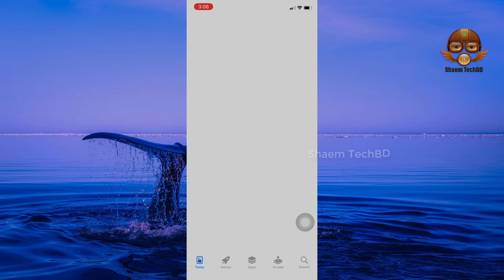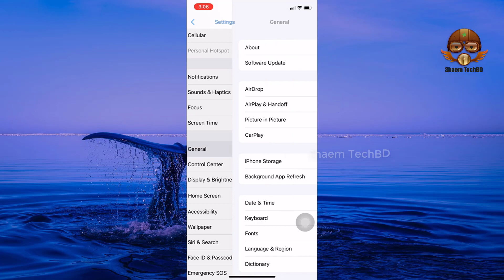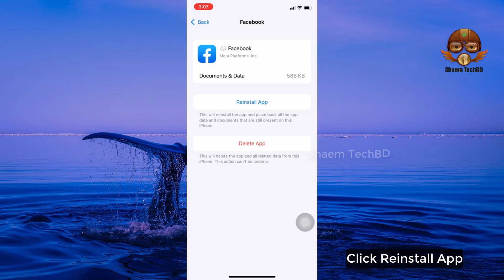How To Fix Facebook Page Scrolling are Extremely Slow and Laggy ios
How To Fix Facebook Page Scrolling are Extremely Slow and Laggy ios | Facebook Page Scrolling are Extremely Slow Problem iPhone & iPad

Your Quary-
1.how to fix iphone apps not working not opening
2.fix app crashing in iphone
3.fix apps not opening in iphone
4. apps not responding in iphone
5.how to repairs apps in iphone
6.fix all problem of apps not working not opening crashing in iphone
7.apps stuck while updating in iphone
8.facebook not opening problem solved
9.facebook not working
10.how to fix facebook not working
11.facebook problem
12.facebook no funciona
13.facebook não funciona
14.como consertar o facebook que não está funcionando
15.facebook server down problem
16.how to fix facebook password reset not working
17.cómo arreglar facebook que no funciona
18.fb not working problem
19.how to fix facebook not open problem
20.fb not open problem
21.facebook keeps stopping
22.facebook menu inst available right now problem
23.menu inst available right now
24.how to solve facebook problem
28.facebook try again problem
26.facebook reload menu problem solve
27.how to fix facebook all problem
28.facebook tecnical error problem
29.facebook tecnical issue
30.keeps stopping
31.not open
32.facebook issue
33.iphone facebook
34.fb iphone
35.facebook iphone
36.facebook ipad
37.repair facebook
38.fix facebook
39.fb ipad
40.enable facebook
41.facebook marketplace not working 2023
42.facebook ads not working 2023
43.y facebook is not working
44.facebook page not showing setting option
45.facebook work not show
46.facebook not showing search results
47.facebook not showing share option
48.facebook not showing suggested friends
49.facebook not showing stories
50.facebook not working safari
51.facebook not working samsung
52.view more replies facebook not working
53.review posts and tags on facebook not working
54.two factor authentication required facebook not working
55.reset password facebook not working
56.recovery code for facebook not working
57.reels recommended on facebook not working
58.reels and short videos facebook not working
59.facebook search not showing results iphone
60.facebook page not showing reels
61.facebook ads not showing results
62.facebook search not showing results
63.facebook not responding problem pc
64.share your story to facebook not working
65.story on facebook not working
66.facebook not showing reels option
67.facebook not working unless on wifi
68.facebook not working using data
69.today facebook not working
70.tagging on facebook not working
71.two step authentication facebook not working
72.tag review facebook not working
73.two way authentication facebook not working
74.facebook tag notification not working
75.fb lite not opening today
76.submitting id to facebook not working
77.facebook not showing thumbnail youtube
78.search in facebook not working
79.story activity facebook not working
80.share to a page facebook not working
81.sharing post from instagram to facebook not working
82.social links on facebook not working
83.facebook not responding problem
84.facebook not working right on ipad
85.professional mode facebook not working
86.new phone facebook not working
87.facebook notification sound not working
88.facebook name change not working
89.facebook comment notifications not working
90.facebook notifications not working
91.my followers on facebook not working
92.mobile data on but facebook not working
93.manage posts on facebook not working
94.manage your posts facebook not working
95.messenger and facebook not working
96.messenger view profile on facebook not working
97.my facebook not working
98.marketplace on facebook not working
99.facebook story not showing music
100.facebook and messenger problem
101.facebook not working on android
102.facebook not working on mobile data ios
103.facebook lite not working upgrade
104.facebook not working properly on android
105.page roles facebook not working
106.page notifications facebook not working
107.photo layout in facebook not working
108.facebook microphone not working pc
109.facebook not showing professional mode
110.facebook not showing posts